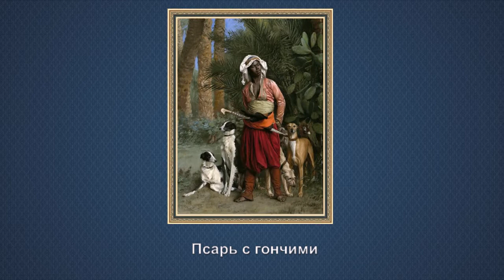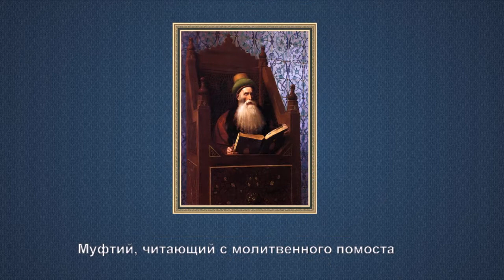"Портреты французского художника Жана - Леона Жерома (1824 - 1904)"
Жан-Леон Жером (Jean-Léon Gérôme, 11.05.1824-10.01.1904) родился в Везуле (департамент Верхняя Сона) в семье ювелира. Он изучал живопись у художника Поля Делароша в Париже, куда приехал в 1840 г. Вместе с Деларошем Жан-Леон Жером путешествовал по Италии в 1843 г., но сраженный лихорадкой он вернулся в Париж в 1844 г. По возвращении Жером работал в мастерской Шарля Глейера, а также обучался в Школе Изящных Искусств. В 1846 г. он предпринял попытку выиграть стипендию Prix de Rome, но провалился на последней стадии. К счастью Жан-Леон Жером продолжал свои художественные упражнения и в 1847 г. в Салоне представил свою картину «Петушиный бой», которая принесла ему Медаль 3-ей степени. Он стал причастен к группе художников под названием «нео-греки», которая сформировалась в мастерской Шарля Глейера. Окрыленный успехом он забыл про потерянную премию и создал множество сюжетных картин и портретов, которые считаются образцом академизма. При этом он выставлял свои картины каждый год.
В 1853 г. Жан-Леон Жером совершает свою первую поездку на восток – он посетил Константинополь, а в 1854 г. – Турцию и побывал на берегах Дуная. Также в 1854 г. Жером выполнил роспись часовни Св.Иеронима в церкви Св.Северина в Париже. Это религиозное произведение показало отличительное влияние Жана-Огюста Доминика Энгра. И в 1856 г. Жером впервые посетил Египет, что стало началом его художественной карьеры в качестве художника-ориенталиста.
В 1865 г. Жан-Леон Жером был избран в члены Института Франции, в 1867 г. – назначен офицером Ордена Почетного Легиона, в 1869 г. — был избран почетным членом Британской Королевской Академии. Прусский король Вильгельм I наградил его Большим Орденом Красного Орла 3-ей степени. Он был настолько популярен, что в 1869 г. Жерома официального пригласили на открытие Суэцкого канала. Известно, что Жан-Леон Жером был профессором в Школе Изящных Искусств. Благодаря этому он стал учителем множества будущих прекрасных художников, помогая им раскрыть свой талант.
В 1878 г. он выставляет свою первую скульптуру «Гладиатор» на Всемирной выставке по мотивам картины «Палец вниз». Его дальнейшие эксперименты с материалом показали, что его мастерство может превратить мрамор в плоть, как на его картине «Пигмалион и Галатея». Но художник не ограничивался мрамором, он использовал золото, серебро и драгоценные камни. В 1891 г. он создал скульптуру «Печаль» для надгробия своего сына.
Жан-Леон Жером скончался в своей мастерской 10 января 1904 г. и был похоронен на кладбище Монмартра.